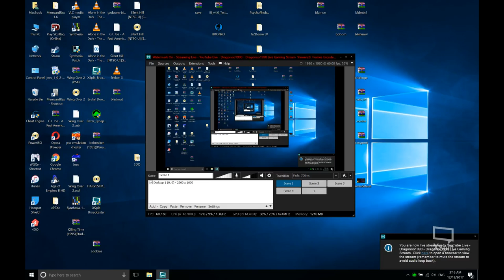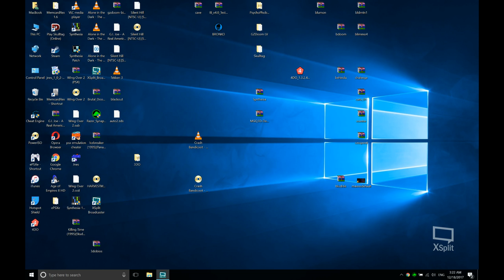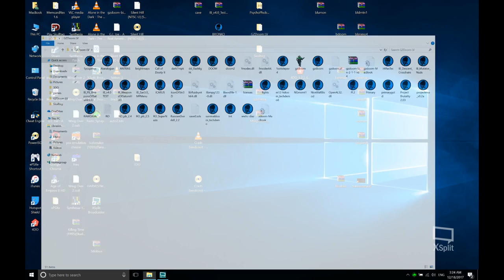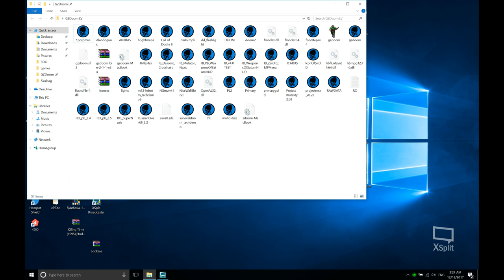Dragonoo1990 Live Gaming Stream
(+18) Rated M for Mature only. the following video may have extreme language , brutal & Violence .